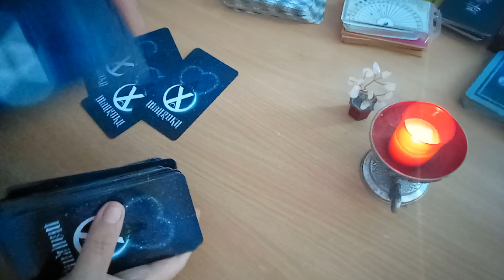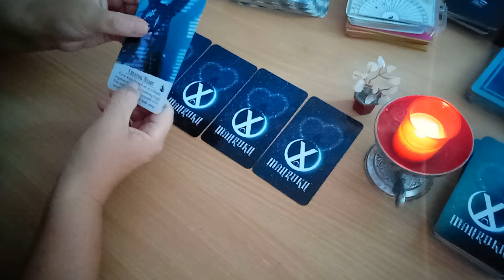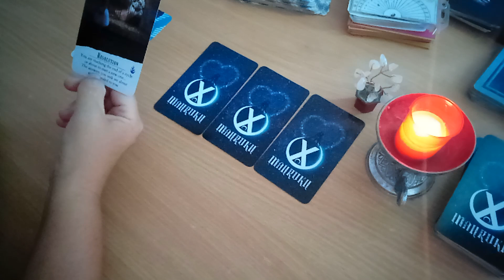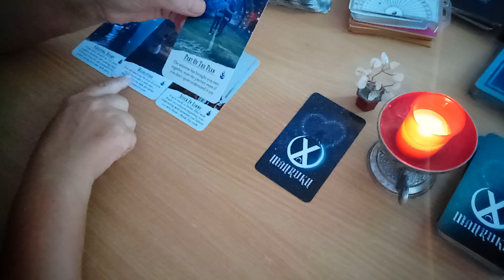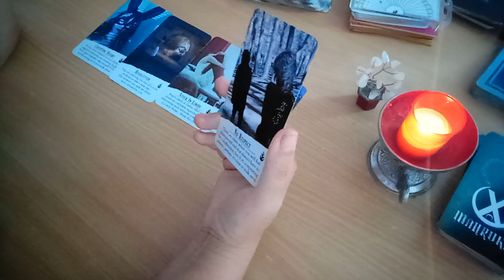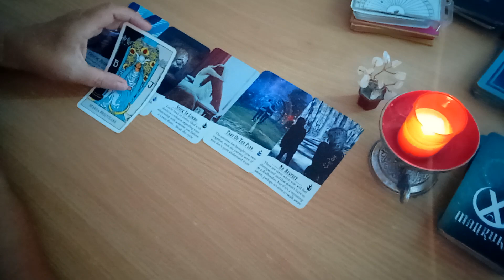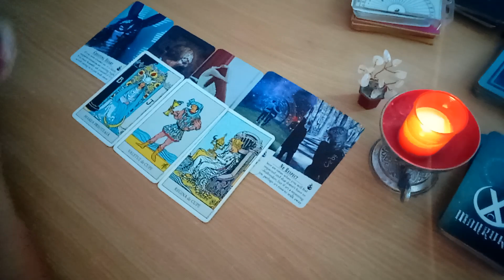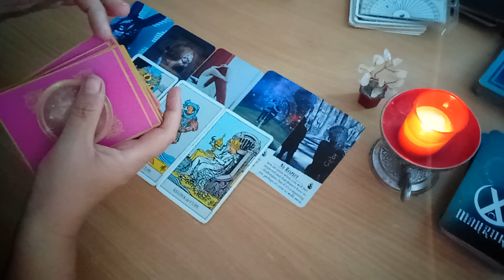Tu si el/ea - incotro? - Un sfarsit karmic! Acest drum schimba totul pentru voi!!